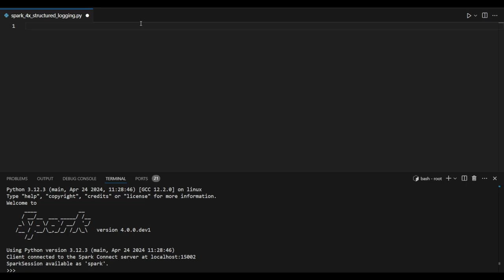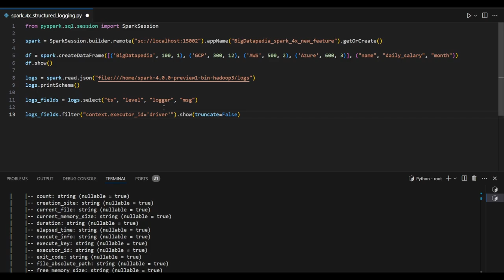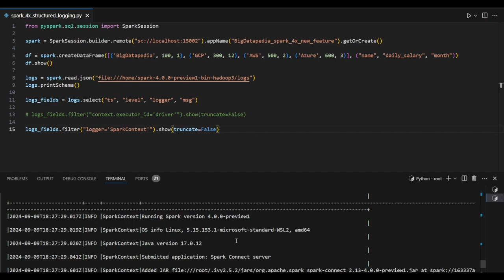Apache Spark Version 4.0 | New Features | Part 6 | JSON Structured Logging in 3 mins | Tamil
Starting from version 4.0.0, spark-submit has adopted the JSON Template Layout for logging, which outputs logs in JSON format. This format facilitates querying logs using Spark SQL with the JSON data source. Additionally, the logs include all Mapped Diagnostic Context (MDC) information for search and debugging purposes.

*1. Spark interview Questions with Answers*

*2. Bigdata Interview Questions with Answers*